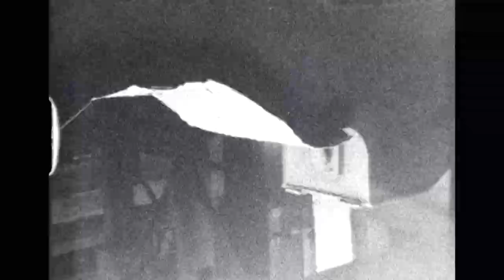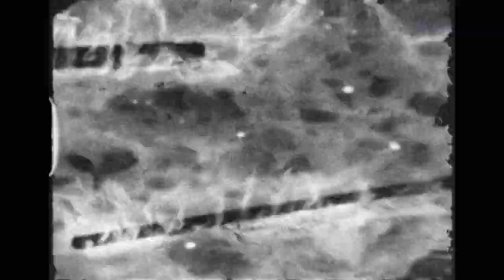Alexey Sysoev "Snow & Fire" (2018)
Alexey Sysoev - camera, film editor, sound
Sergey Kochetkov - sound engineer